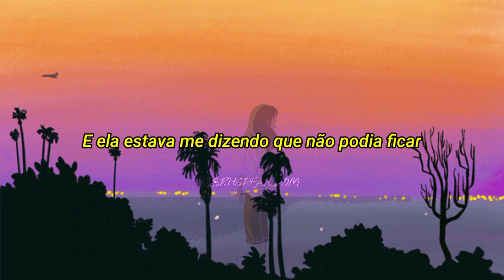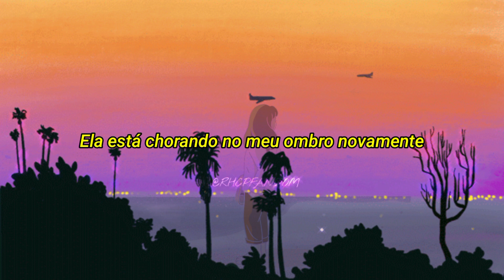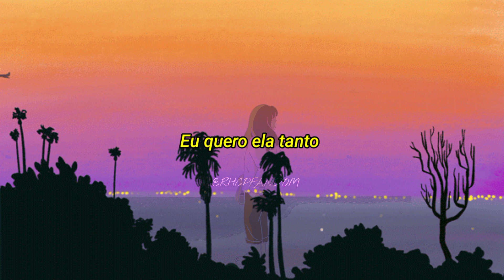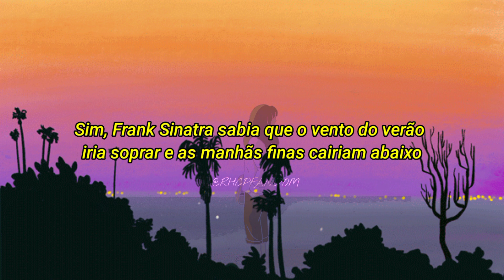Red Hot Chili Peppers - Bella (tradução/legendado)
Bella é a 6ªfaixa do mais novo álbum Return Of The Dream Canteen dos Chili Peppers. O que vocês acharam dessa faixa? Logo mais todas as faixas estarão disponíveis traduzidas e legendadas aqui no @RHCPFANDOM .

Red Hot Chili Peppers - Return Of The Dream Canteen:
"Fomos em busca de nós mesmos como a banda que de alguma forma sempre fomos. Só para nos divertir, tocamos e aprendemos algumas músicas antigas. Em pouco tempo começamos o misterioso processo de construção de novas músicas.  Uma bela intromissão química que fez sermos amigos centenas de vezes ao longo do caminho. Uma vez que encontramos esse fluxo de som e visão, continuamos a 'minerar'. Com o tempo se transformando em um cós elástico de uma grande roupa, não tínhamos motivos para parar de escrever e nos mexer. Parecia um sonho. Quando tudo foi dito e feito, nosso amor temperamental um pelo outro e a magia da música nos presentearam com mais músicas e então, já sabíamos o que fazer. Bem, nós descobrimos isso. 2 álbuns duplos lançados consecutivamente. O segundo dos quais é facilmente tão significativo quanto o primeiro ou deve ser revertido. 'Return of the Dream Canteen' é tudo o que somos e sempre sonhamos em ser. Já está embalado.
Feito com o sangue de nossos corações.
Sinceramente, Red Hot Chili Peppers."